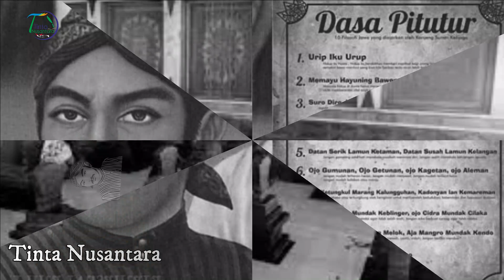Kisah Sunan Kalijaga (Raden Said) Tinta Nusantara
kisa Sunan Kalijaga (Raden Said) Tinta Nusantara